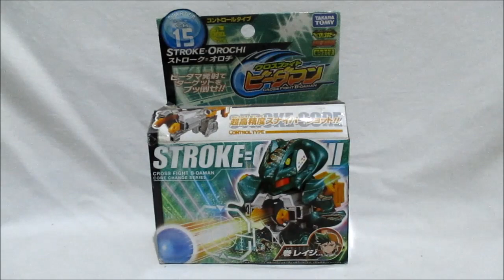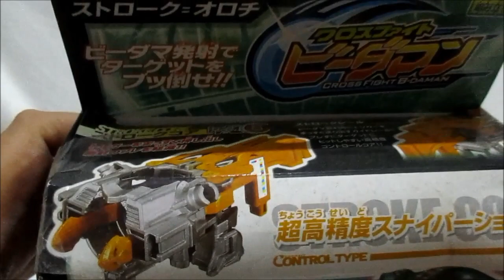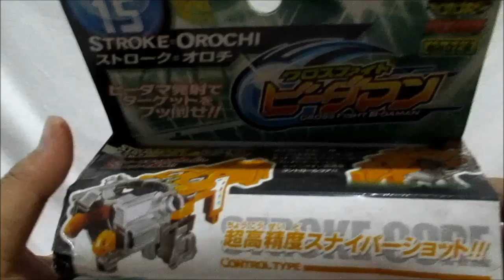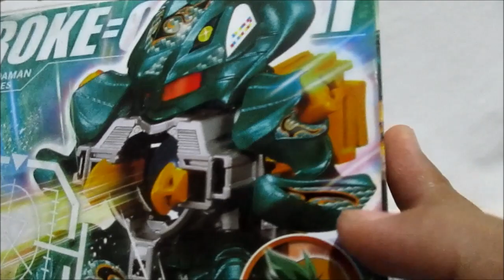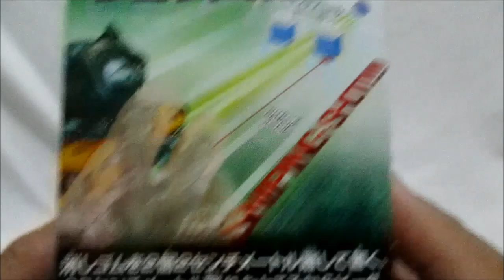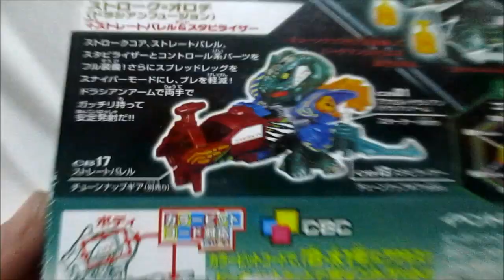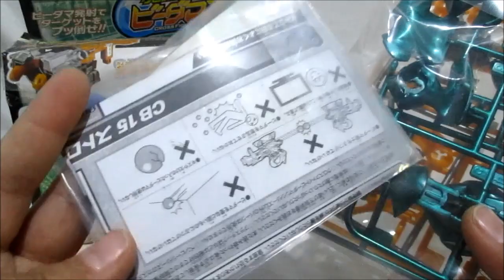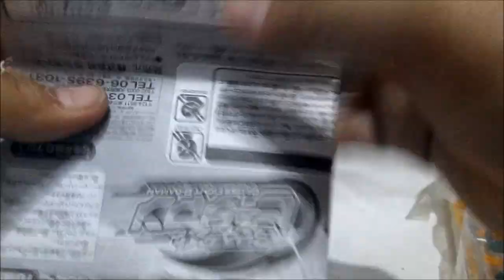Review & Unboxing Cross Fight B Daman - Stroke=Orochi TAKARA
B-Daman Name : Stroke=Orochi
Type : Control
Owner : Maki Reiji

Cross Fight B-Daman adalah B-Daman Generasi ke 5 setelah Crash B-Daman. Serial ini dimulai pada Tahun 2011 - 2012 di Jepang. Untuk bentuk, seri B-Daman ini mirip seperti Battle B-Daman. Yang membuat berbeda, menurut saya B-Daman ini lebih Modern dan canggih karna terdapat Sticker Barcode di sebelah kiri untuk di Scan di mesin Arcade B Daman dan nyaman saat digunakan karena banyak terdapat Spot untuk meletakan jari pemain.

Like My Facebook Page :
Anes Tokusatsu

Terimakasih